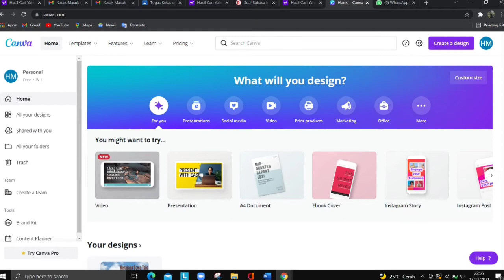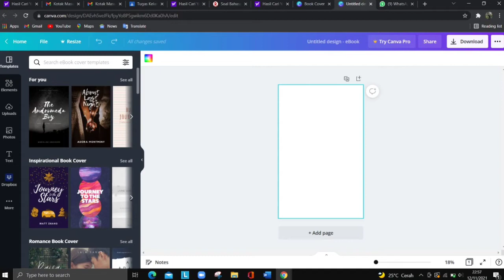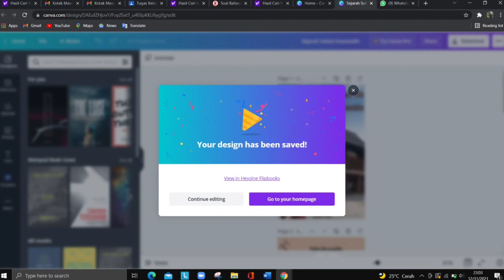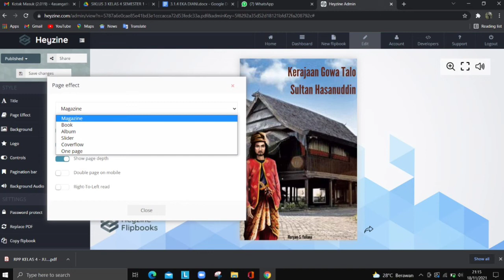CARA MEMBUAT FLIP BOOK PAKAI CANVA DAN HEYZINE HANYA 4 MENIT!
Cara membuat flip book tampilan majalah